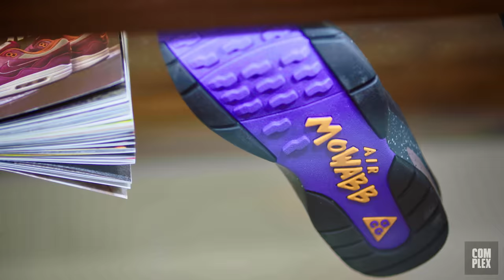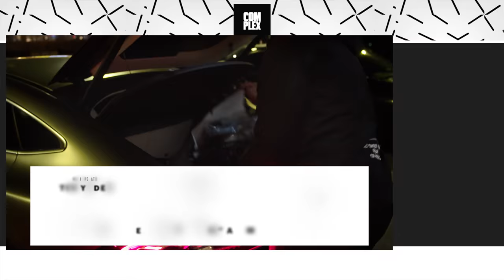Gunna Returns To Sneaker Shopping With Complex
Gunna returns to Sneaker Shopping with Complex's Joe La Puma at A Ma Maniere in Atlanta and talks about his A Bathing Ape collaboration, Nike using "Pushin P" in a tweet, and how much his career has exploded over the past few years.